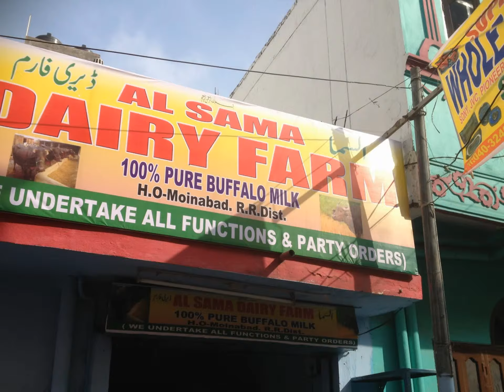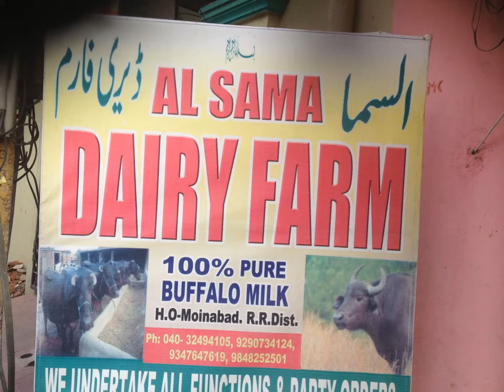AL SAMA Dairy Farm hyd.pure buffalo milk zeeshan khn.9848252501